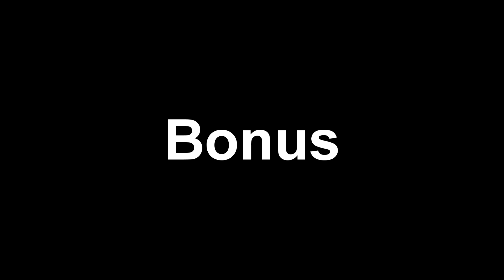Roses are red, waters are blue, my Turtle is green and *vroom*